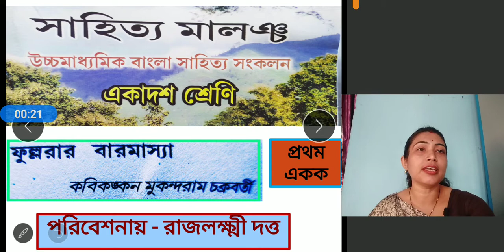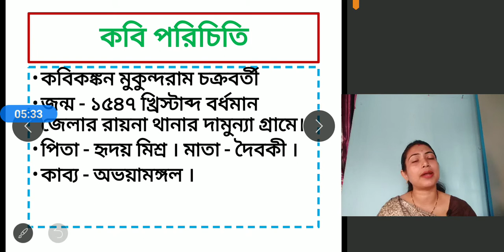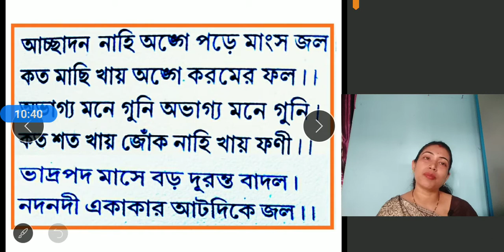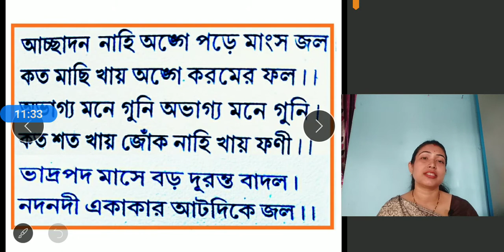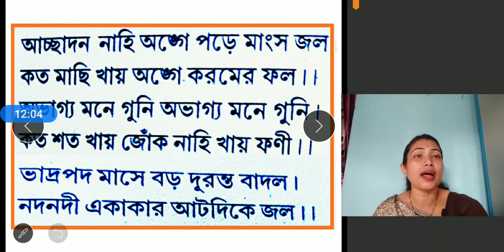ফুল্লরার বারোমাস্যা # কবিকঙ্কন মুকন্দরাম চক্রবর্তী # প্রথম একক # Class 11 # Tripura Board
বাংলা কবিতা # একাদশ শ্রেণি